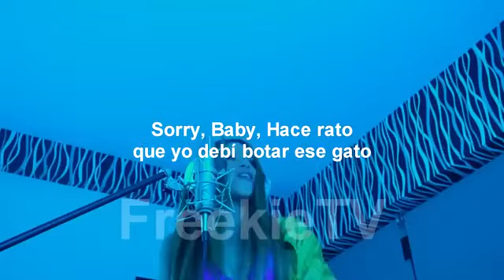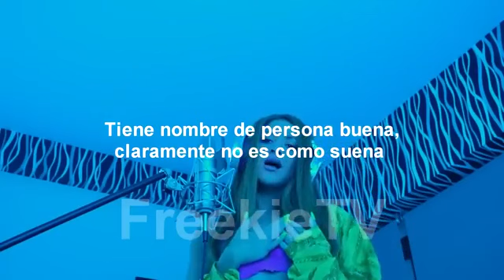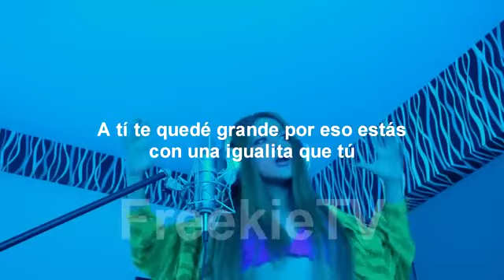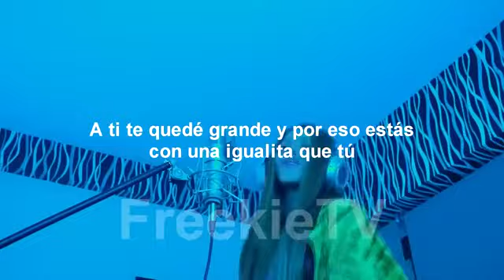algo más para ati mamacita 🤠💯😎🚨😍🥰